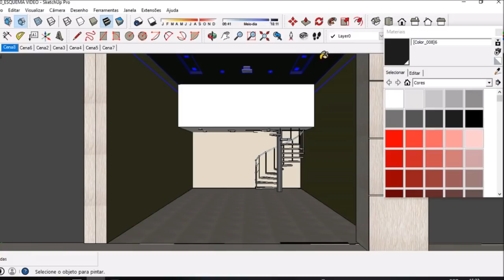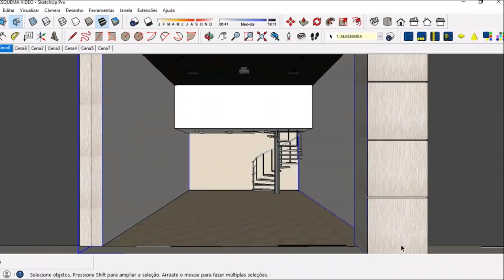💛TRUQUES QUE MUDAM E RENOVAM A "CARINHA" DA SUA LOJA!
Oi Queridos! E atendendo a pedidos, hoje o nosso vídeo é com aqueles pequenos truques que podem ser aplicados na sua loja para mudar e renovar a carinha do seu ponto comercial! São dicas simples, mas que podem transformar o seu ambiente!

_Siga e acompanhe o KK Store Design_
* Instagram _ @kkstoredesign